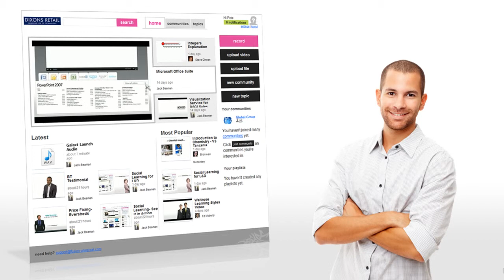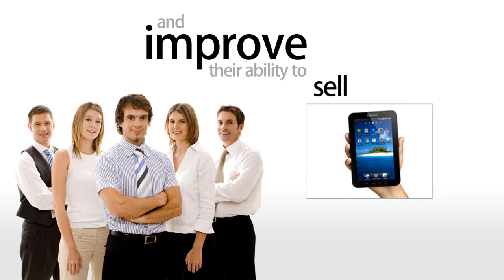Social learning & Knowledge Transfer with Dixons Retail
This video gives an overview of the project that Dixons Retail are doing with Fuse, to accelerate knowledge transfer and capture and distribute best practice and expertise.

Fuse are fanatic innovators in knowledge sharing and learning experiences, who inspire and teach through creativity and storytelling. The Fuse platform enables organisations to transform knowledge into engaging and effective social learning experiences.